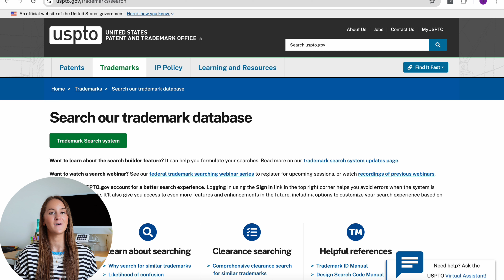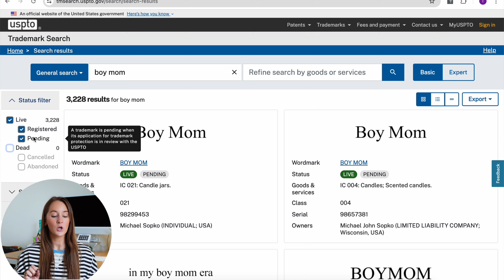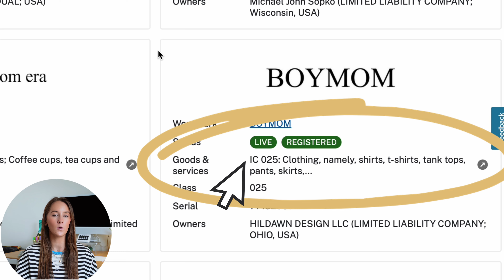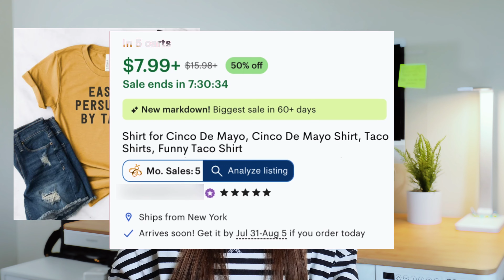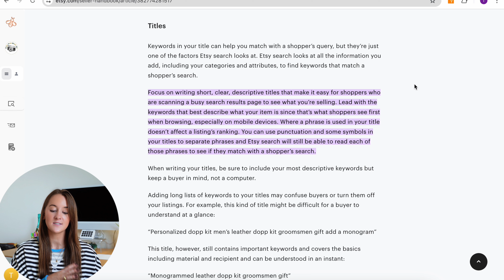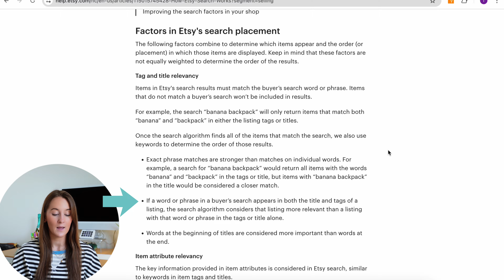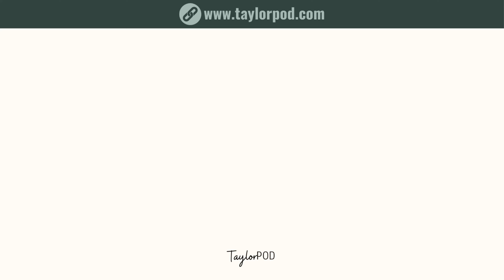Get Your First Sale on Etsy by Avoiding these Print on Demand Mistakes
In the last year, I've done over 200+ individual shop audits and worked with several students 1:1. In this video, I've compiled the top 5 mistakes I see Etsy Print on Demand sellers making that are hurting their shop and leading to no sales. Not only do I share the mistakes, I also share what I recommend to do instead and how you can avoid these mistakes in your own print on demand business.

0:00 Top Print on Demand Mistakes
1:30 Mistake #1
6:24 Mistake #2
8:48 Mistake #3
11:53 Mistake #4
12:57 Mistake #5